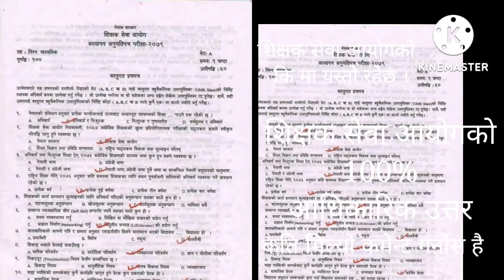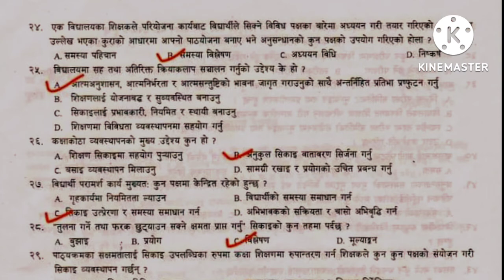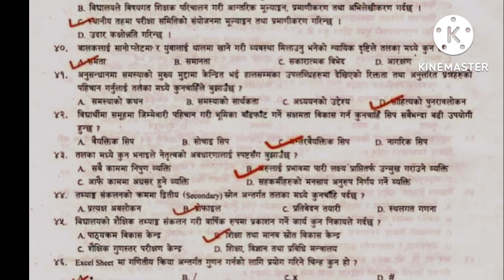शिक्षक सेव अायाेग काे कि अनुसार यस्ताे छ 100% अाधिकारिक शिक्षक लाईसेन्स 2079/4 /28 काे उत्रर tsc...